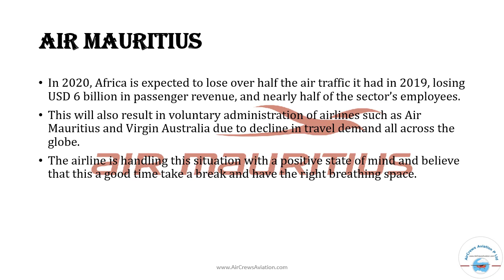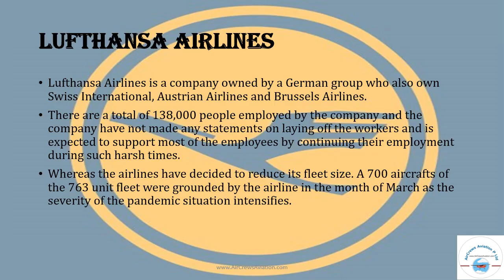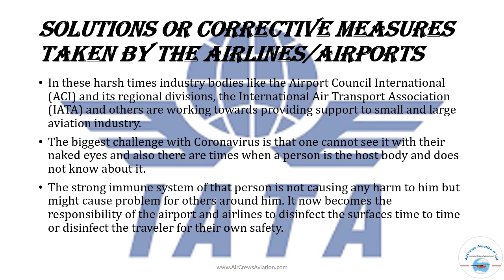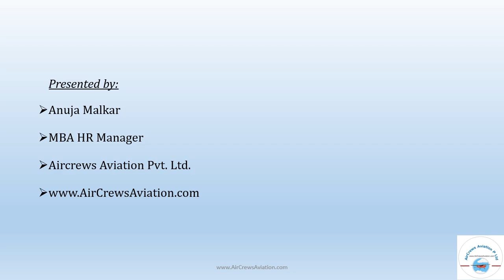Covid-19 Hits Hard In the Air, International Aviation Industry on a Ventilator